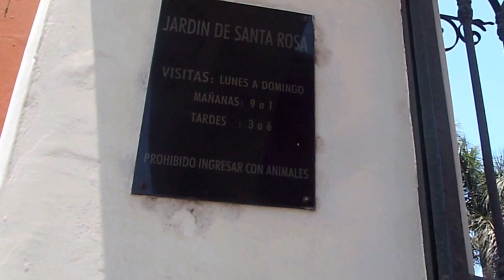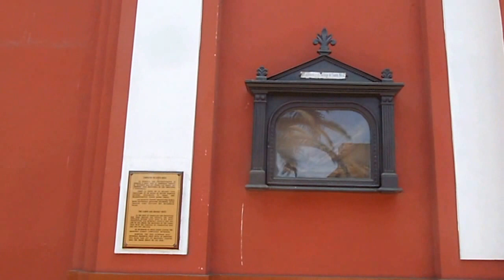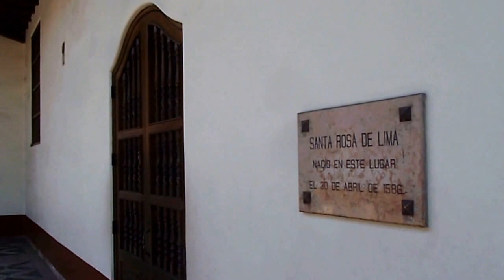SANTUARIO DE SANTA ROSA DE LIMA: Revisión general (Distrito de Lima)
SOCIALIZANDO EL CONOCIMIENTO DE UNA MANERA GRATUITA, LIBRE y ACCESIBLE PARA TODOS:
Este jardín se encuentra comprendido dentro del santuario de Santa Rosa de Lima, a un lado de la Iglesia del mismo nombre, a partir del cual se accede a través de un pórtico, que permite llegar al jardín, que corresponde al hogar donde nació y vivió Santa Rosa de Lima. Una de las cosas destacadas, es la existencia de numerales romanos en las paredes, catorce en total, que expresan los lugares donde santa rosa padecía las penitencias, rememorando los padecimientos de Jesús antes de morir. También, la existencia de un pozo, que ahora recibe el nombre de "Pozo de los Deseos" y de una ermita,construida por la misma Santa rosa de Lima, entre otros elementos del lugar que puede visitar y conocer de manera gratuita.

LUGAR: Primera cuadra de la avenida Tacna, dentro del santuario de Santa Rosa de Lima..
FECHA: Jueves, 10 de diciembre del 2015